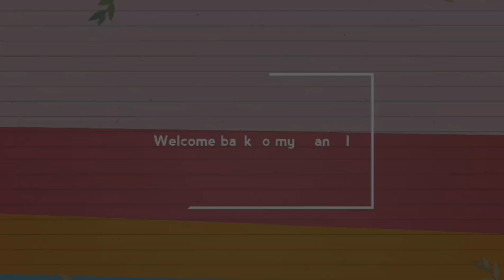चिकेन मटन भी भूल जाएंगे जब खाएंगे शादी पार्टियों वाली आलू परवल की ये ज़बरदस्त सब्ज़ी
Watch this video till the end and if you like this with you then please like👍 share💓 and comment❤ and plz plz plz subscribe🙏🙏 my channel it's totally free...& and press the bell🔔 icon too.So you will never miss my new updates👍👍👍👍😊

o=U&video_id=CGb61BOUIss

         😊😊😊😊😊😊it's free